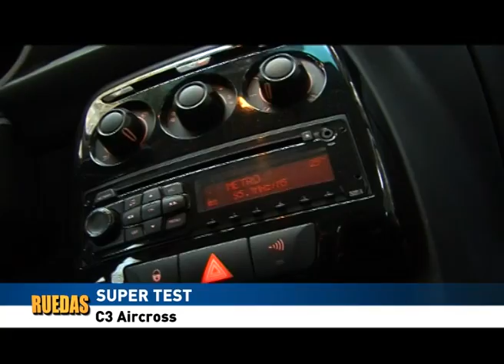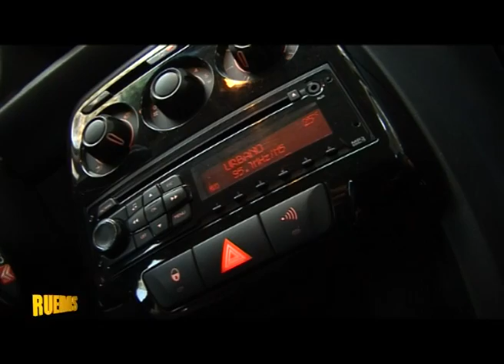Super Test Citroen C3 Aircross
Noticias Sobre Ruedas TV
Programa 328 / Emitido 20/11/2011
Domingos 12:30 hs por A24